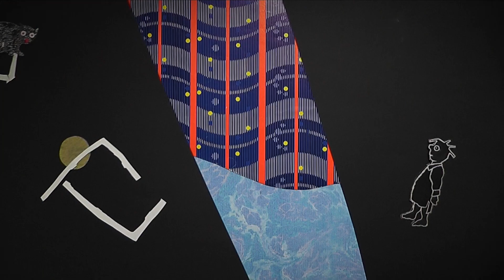Wenn Ferdinand nachts schlafen geht (Trailer)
Eine musikalische Bildergeschichte
für Kinder und andere Traumtänzer*innen ab 5
von Thalias Kompagnons
Idee: Joachim Torbahn (Papier und Schere) & Tristan Vogt (Erzähler und Akkordeon)
Spiel: Kathrin Blüchert und Tristan Vogt
Komposition: Peter Fulda
Regie: Iwona Jera und Thalias Kompagnons